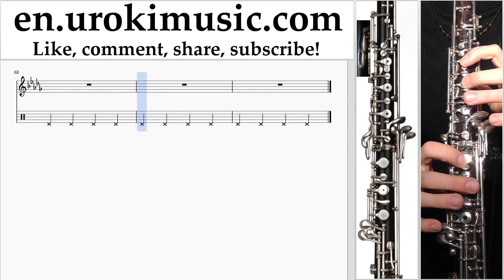How to Play Oboe Imagine Dragons - Whatever It Takes Tabs um-i352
How to Play Oboe Imagine Dragons - Whatever It Takes Tabs um-i352 Please write in the comments, how to make lessons more useful to you?